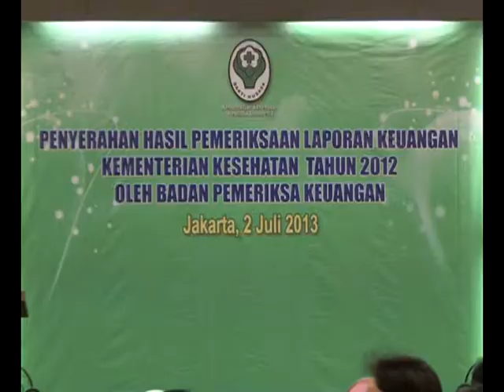Penyerahan Hasil Laporan Pemeriksaan Keuangan dari BPK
Selasa pagi (2/7), Menteri Kesehatan RI, dr. Nafsiah Mboi, Sp.A, MPH, menerima kedatangan Anggota VI Badan Pemeriksa Keuangan (BPK), Dr. H. Rizal Djalil, untuk menyampaikan Laporan Hasil Pemeriksaan BPK atas laporan keuangan Kemenkes RI tahun 2012.